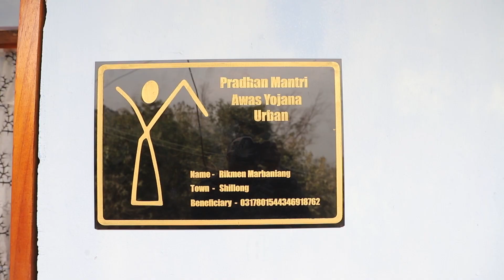Celebrating International Women's Day - Story of women entrepreneur under PMAY-U Meghalaya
Name - Rikmen Marbaniang
Town - Shillong
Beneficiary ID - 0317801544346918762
“My dream of having a pucca house became a reality, when we family work together as one. I own a local dhaba a small business. My earning is penny to many well to do but these pennies are like water drops that makes an ocean. I would have had to pour out more investment on the laborers for the construction but since my sons knew the work of masonry they could contribute through their skill work, while other children share a bit of their income this is how we achieve to build our dream house” – Rikmen Marbaniang (Local Dhaba)

Rikmen Marbaniang was a hardworking woman who lived in Kynjat Phutbol, a small community in the bustling city of Shillong. She had always dreamt of having her own house, but due to financial constraints, her dream seemed unattainable. However, her determination and hard work led her to find a solution.

Rikmen owned a local dhaba, a small business that provided food to people in the area. Her earning was not much, but she knew every penny counted. She had two sons who were skilled in masonry, and they joined in her mission to build their dream house. They worked tirelessly, day and night, using their skills to build the house brick by brick.

In addition, Rikmen's other children contributed a bit of their income towards the construction. The whole family worked together as one, determined to achieve their dream. The construction took some time, yet with all their hard work and dedication, the house gradually took shape.

Finally, after months of hard work, Rikmen's dream house was complete. It was a small yet beautiful house, with sparkling white walls and a colorful garden. The family gleefully moved into their new home, and their joy knew no bounds. Rikmen felt she had achieved something great, and her heart swelled with happiness.

The local community was amazed at Rikmen's feat, and they praised her for her hard work and dedication. Rikmen felt proud of her accomplishment, and she continued working hard at her dhaba business. Her family was united and had forged a bond that was unbreakable. They had learned that together, they could achieve anything.

One day, while sitting in her new home, Rikmen received the news that her Beneficiary ID - 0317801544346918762 had been credited with some funds. She felt grateful and happy that the government recognized her effort and supported her dream. The funds came as a bonus, but the house was a symbol of their unity and hard work.

From that day on, Rikmen became an inspiration to many women in her community. She showed that with hard work, dedication, and a spirit of togetherness, dreams could become a reality.